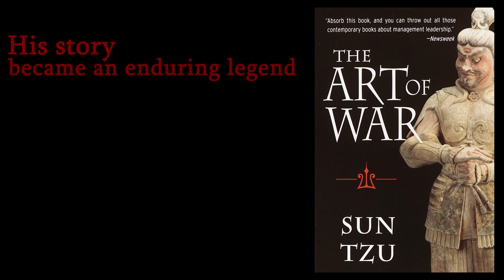The Art of War by Sun Tzu(Short Story)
The central focus of the "Art of War" is the examination of various aspects of warfare, including strategy, tactics, intelligence, leadership, and the management of resources. Sun Tzu emphasizes the importance of thorough planning, understanding one's enemies and oneself, and using deception and psychological tactics to gain an advantage on the battlefield.